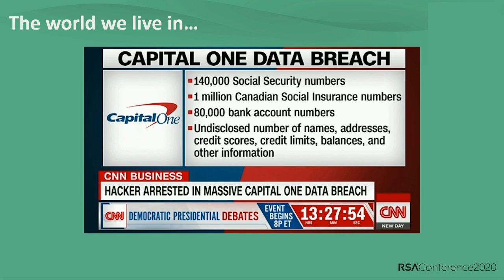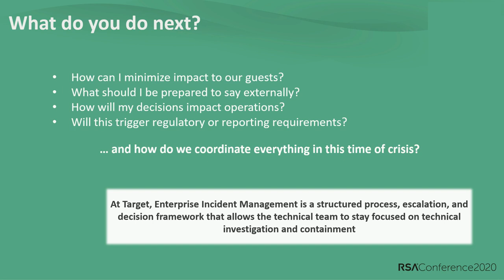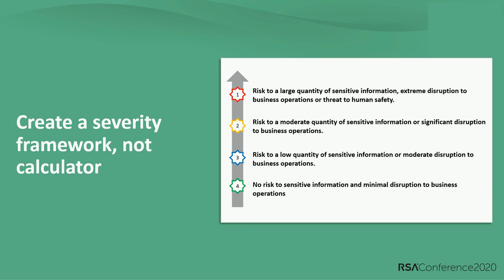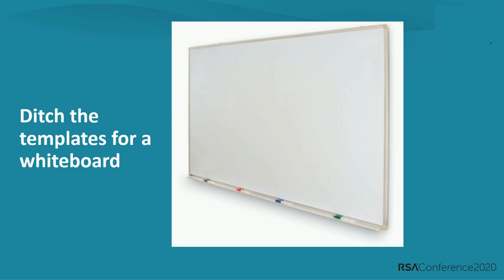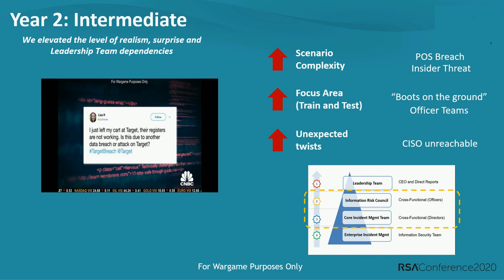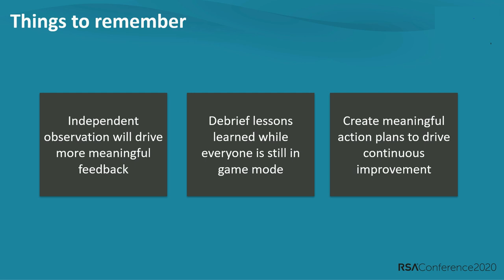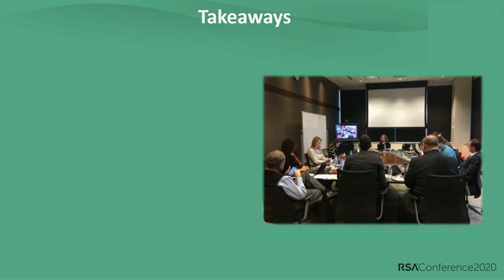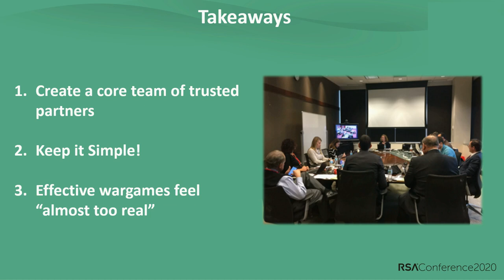Enterprise Incident Management: How to Get Everyone Ready for a Crisis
Erin Becker, Director, Target

Erin Becker will talk about how Target built an enterprise cyber-response program, structured the team and learned important lessons along the way. She’ll tell stories about Target’s war games and tabletop exercises—including a surprise war game launched to prepare Target’s leadership team for a cyber-crisis—and hear the three main things Erin learned about building a cyber-response program.Pre-Requisites: Prior experience (from entry to mid-level and senior leaders) in cyber security or incident response.